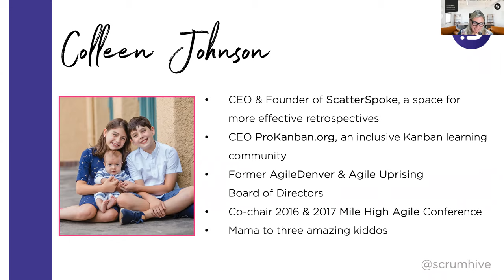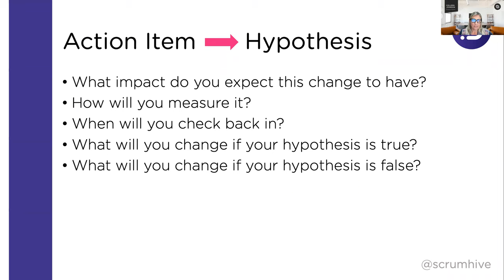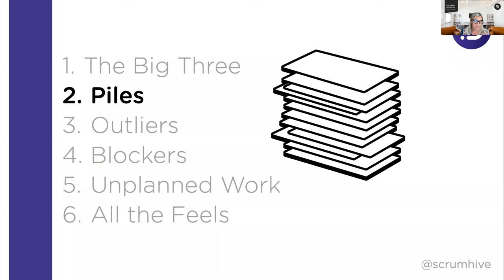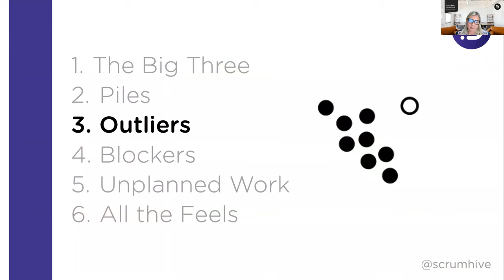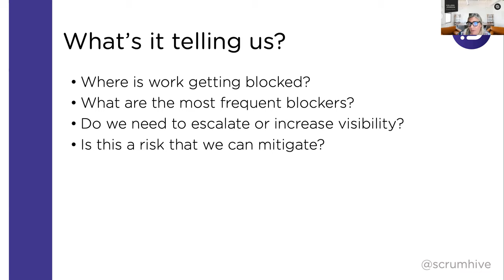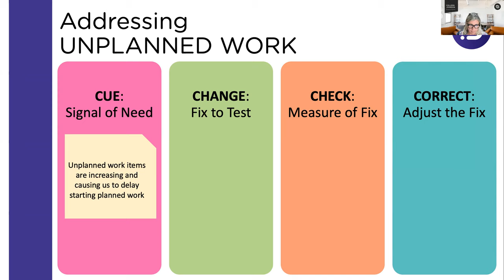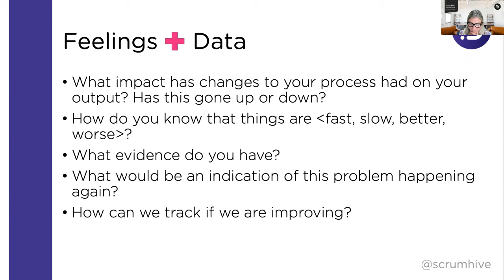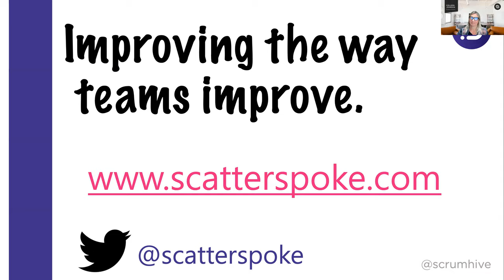Data-Driven Retrospectives With Colleen Johnson - Lean Agile London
Retrospectives are a chance for a team to come together to reflect on how they are working and identify small adjustments that will improve their practices.

While it's not uncommon to start a retrospective by reviewing key team data, it's just as important that we look at data coming out of retrospectives. Learn what data to gather and how to interpret it to identify the most valuable opportunities for improvement. Then take a data-driven approach to your action items as well, identifying the outcome and making them measurable through the Retrospective Hypothesis Canvas. Learn important tools for creating team ownership of the process by making micro-adjustments to how you work.

This session will give you all the tools you need to make sure your retrospectives are focused, actionable, and effective.

About the Speaker:
Colleen is the CEO and co-founder of ScatterSpoke, a space for more actionable retrospectives, and CEO of ProKanban.org, an inclusive Kanban learning community. She has presented and taught agile to audiences around the world. As a coach, she has worked with clients across a range of industries including Wells Fargo, eTrade, Home Depot, Salesforce, Gemini and more. Colleen helps organizations apply a systems thinking approach to aligning agile methodologies end-to-end. She has served as a board member for Agile Denver, the Agile Uprising, and chair of the Mile High Agile Conference. She is happiest in the woods, camping with her three kids and a very patient husband.